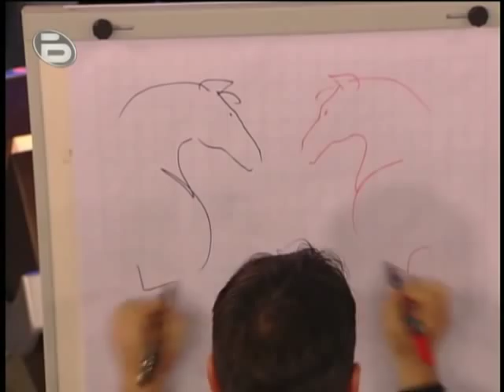tv_28.03.2007_SlaviShow.avi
Draw With Two hand - "SlaviShow"